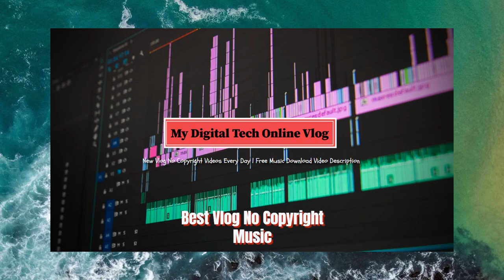Lvne - Tribes Vlog (No Copyright Music 2020)